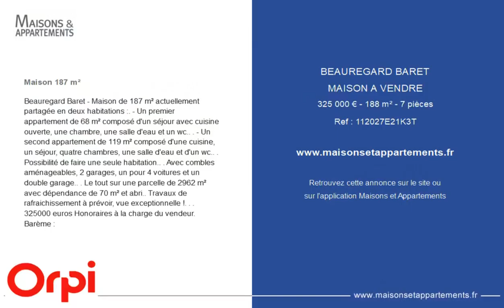BEAUREGARD-BARET - MAISON A VENDRE - 325 000 € - 188 m² - 7 pièce(s)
Référence : 112027E21K3T

Maison 187 m²

Beauregard Baret - Maison de 187 m² actuellement partagée en deux habitations :. - Un premier appartement de 68 m² composé d'un séjour avec cuisine ouverte, une chambre, une salle d'eau et un wc.. . - Un second appartement de 119 m² composé d'une cuisine, un séjour, quatre chambres, une salle d'eau et d'un wc.. . Possibilité de faire une seule habitation.. . Avec combles aménageables, 2 garages, un pour 4 voitures et un double garage.. . Le tout sur une parcelle de 2962 m² avec dépendance de 70 m² et abri.. Travaux de rafraichissement à prévoir, vue exceptionnelle !. . . 325000 euros Honoraires à la charge du vendeur. Barème :

Cette annonce vous est proposée par l'agence Orpi Trollat et Berry

|2449936|